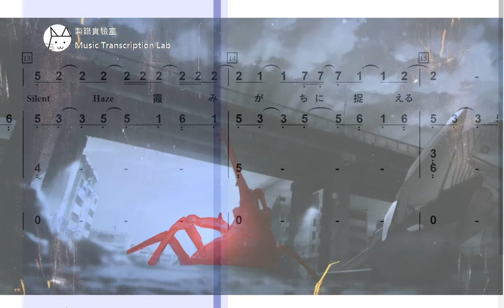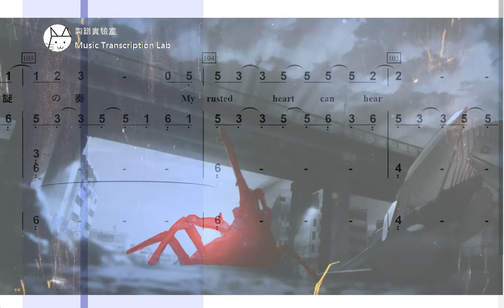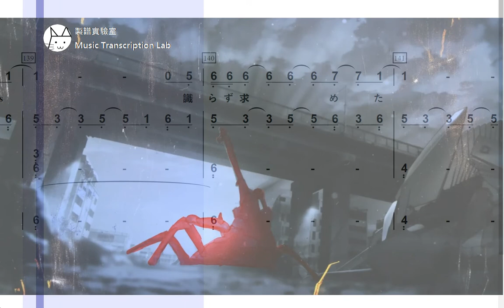[伴奏用的簡譜] 【86 - 不存在的戰區】 ED「Avid」86 - エイティシックス―「Avid」